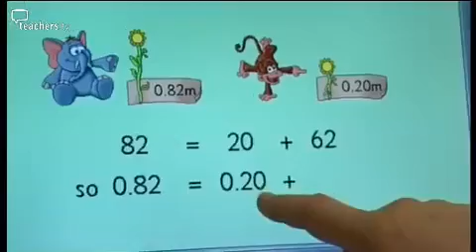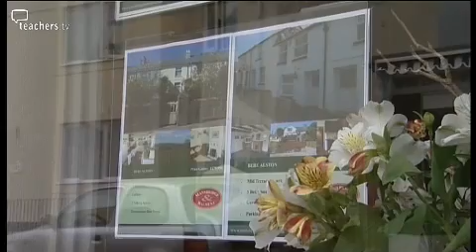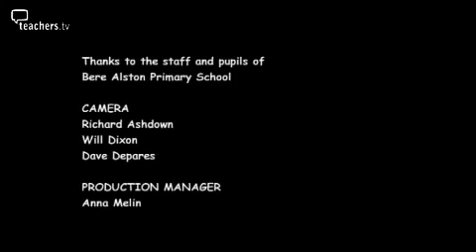Teachers TV: Devon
Kim Wild, headteacher at Bere Alston Primary School in rural Devon, is focusing on parental involvement and standards in literacy in order to raise attainment. Vicar Nick Law runs the local arts and crafts club whilst monitoring the well-being of the community. In addition to providing a creative outlet for the children, the community participation is also feeding into the success of the school. This programme highlights the importance of fostering a belief in education, both in school and in the community, in an area where low aspirations can threaten levels of achievement. Licensed to CPD College Ltd.